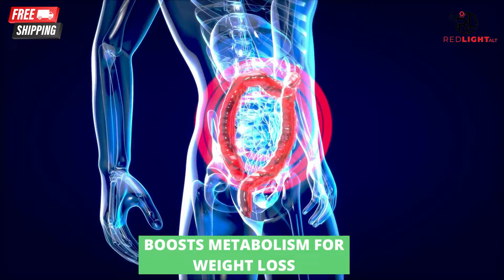Garcinia Cambogia Benefits For Weight Loss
What Are The Redlight ALT Garcinia Cambogia 95% Benefits?

- Appetite Control
- Mood Booster
- Weight Loss
- Improves Sleep
- Easy-to-swallow Veggie Capsules
- 100% Money-Back Warranty

Garcinia Cambogia is a breakthrough way to reduce‐fat for the everyday men and women on the go, busy moms, career‐focused worker bees, fitness lovers, and high‐performance athletes of all ages.
What are the benefits of Garcinia Cambogia? If you’re looking to lose weight, you may have heard of Garcinia Cambogia – a fruit that’s been linked to some impressive weight loss results. But does it really work? And is it safe? Here’s what you need to know about garcinia cambogia and weight loss. Garcinia cambogia is a small, yellow or greenish fruit that looks a bit like a pumpkin. It’s native to Southeast Asia and is often used in traditional Asian dishes. Garcinia cambogia extract is made from the fruit’s rind and is used as a weight-loss supplement.

The active ingredient in Garcinia Cambogia is Hydroxycitric acid (HCA). HCA is thought to block an enzyme that helps the body store fat, and it may also increase levels of serotonin, a hormone that helps regulate appetite.

Garcinia cambogia supplements are typically sold as capsules, tablets, or liquids. They’re sometimes added to foods or used as a flavoring agent.

Most importantly, Garcinia Cambogia is safe for most people. However, there are a few potential side effects to be aware of, such as headache, nausea, and dizziness.

If you’re looking for a weight-loss supplement that may help you lose weight, Redlight ALT Garcinia Cambogia 95% is a good option. Just be sure to talk to your doctor before taking it, and be sure to buy from a our website store or our Amazon store.

Redlight ALT Garcinia Cambogia Premium Supplements
Redlight ALT Garcinia Cambogia 95% Premium is a weight loss supplement that promises to help with appetite control, mood-boosting, and weight loss. The product also comes with an easy-to-swallow veggie capsule, and a 100% money-back warranty.

Key features:
Appetite Control: When you take Redlight ALT Garcinia Cambogia Premium, it tells your body it’s full and you don’t need to eat as much. This will help with portion control and overeating.
Mood Booster: The HCA in Garcinia Cambogia can also help to boost your mood by increasing levels of serotonin. This can help to reduce stress and anxiety, which can lead to overeating.
Weight Loss: Garcinia Cambogia is thought to block an enzyme that helps the body store fat. By preventing this, it may help you lose weight. From the clinical studies, it seems to be most effective when combined with a healthy diet and exercise.
Improves Sleep: Garcinia Cambogia may also help you sleep better by increasing levels of serotonin. This can help to reduce stress and anxiety, which can lead to insomnia.
Easy-to-swallow Veggie Capsules: Redlight ALT Garcinia Cambogia Premium comes in easy-to-swallow veggie capsules. This makes it convenient and easy to take.
100% Money-Back Warranty

Benefits of Redlight ALT Garcinia Cambogia Weightloss Supplements
When it comes to weight loss, there are many products on the market that claim to be effective. However, not all of them are created equal. Redlight ALT Garcinia Cambogia 95% is one of the most popular weight loss supplements on the market today. Here are some of the benefits of using this product:

1. Decrease in insulin levels
Redlight ALT Garcinia Cambogia Weightloss Supplements not only help to decrease insulin levels but also helps to improve metabolism and reduce cravings. This makes it the perfect supplement for people who are trying to lose weight or maintain a healthy weight. The active ingredient in Redlight ALT Garcinia Cambogia Weightloss Supplements is Hydroxycitric acid (HCA).

2. Improve blood sugar control
When it comes to weight loss, most people focus on diet and exercise. But there’s another important factor that plays a role in fat metabolism: blood sugar control. Fortunately, Redlight ALT’s Garcinia Cambogia Weightloss Supplements can help to improve blood sugar control and promote healthy weight loss.

3. Reduce inflammation
If you’re struggling to lose weight, you might be looking for a little help from supplements. Garcinia cambogia is one popular option – and for good reason. This small, yellow fruit is native to Indonesia and India, and it’s long been used in traditional medicine for its ability to reduce inflammation.

4. Reduce appetite
If you’re like most people, you probably feel like you could stand to lose a few pounds. But despite your best efforts, those unwanted pounds always seem to sneak back on. What’s the secret to successful weight loss? Many experts say it comes down to one thing: reducing your appetite.

5. Block the fat production and reduce belly fat